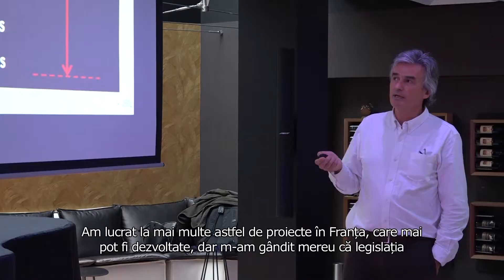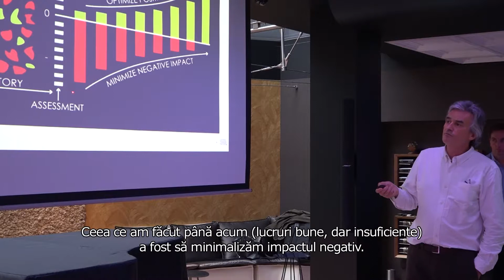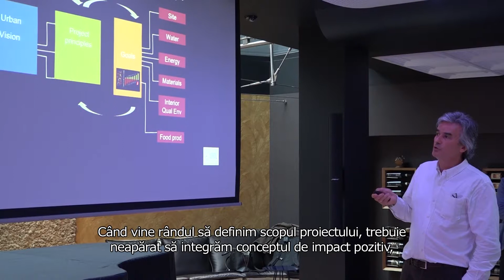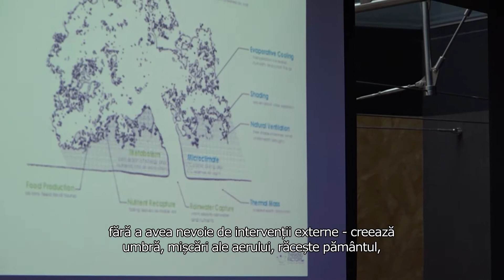Steven Beckers 2